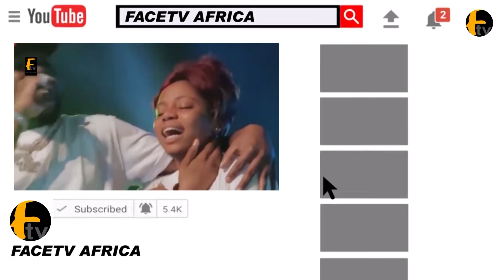TAIYE CURRENCY FINALLY OPEN UP OF WHAT HAPPENED TO HIM IN UK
tAIYE CURRENCY FINALLY OPEN UP OF WHAT HAPPENED TO HIM IN UK Face tv Africa Face tv Africa Facetv Africa Face tv AFrica Facetv Africa Facetv Africa and Music face: Real Indigenous Nigerian Music. We profile top performance, top rated Nigerian musicians, legends, events, video musicals and we dish them out to you from a Nigerian point of view.